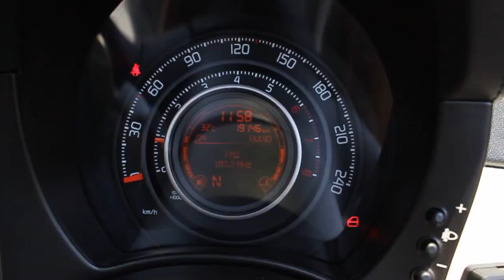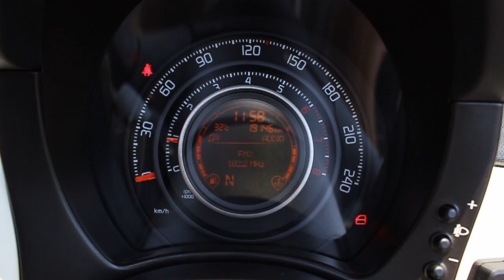Fun Review Mobil Kutu Mesin Jet | Fiat Abarth 595 Tourismo 2013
So Guys Balik lagi di Autofame TV kita balik lagi review mobil Rare Item nih yaitu Fiat Abarth 595 Tourismo 2013 !!!